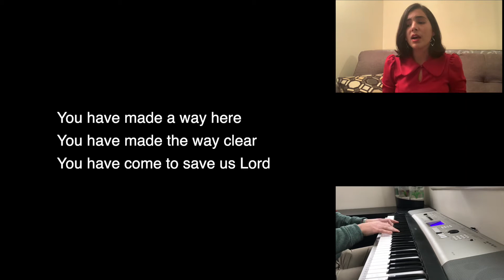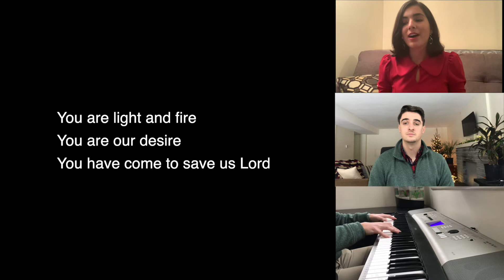Come to Save Us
Originally recorded by All Sons & Daughters

This recording was created for the 2020 Christmas Eve service at Christ Chapel (Ithaca, NY).

Maria Lee - vocals, guitar
Michael Stern - vocals, piano